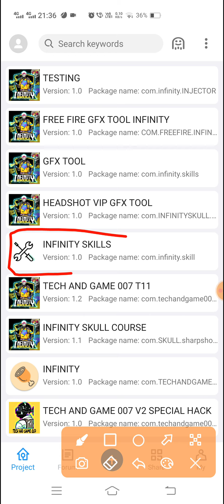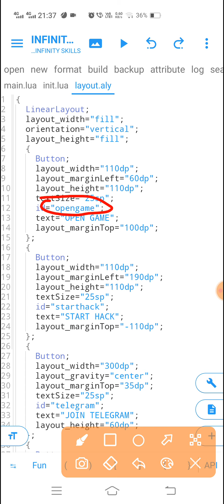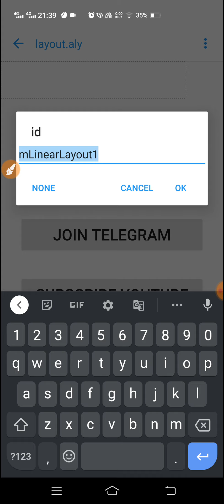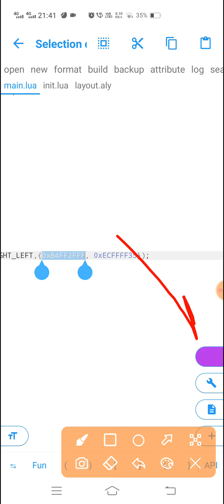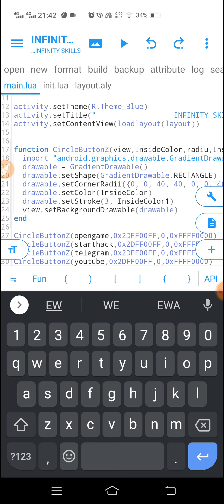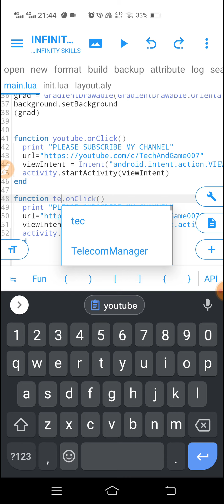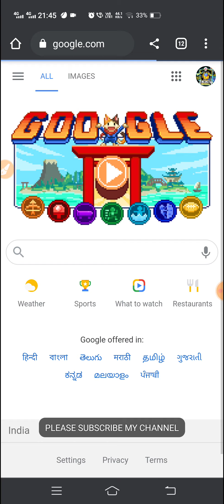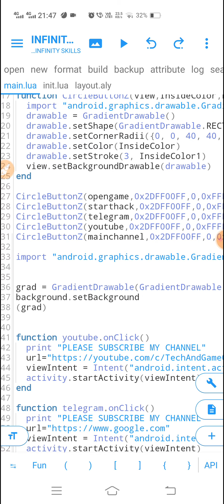HOW TO MAKE INJECTOR | INJECTOR KAISE BANAYE | ANDLUA SE INJECTOR BANAYE